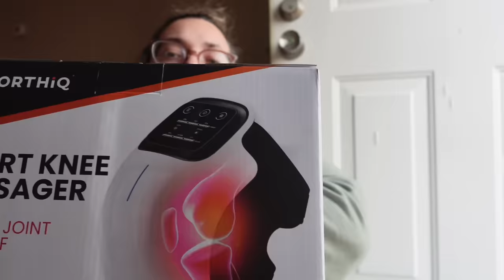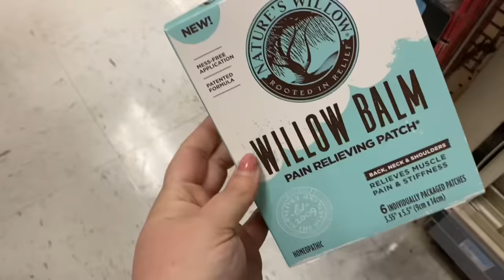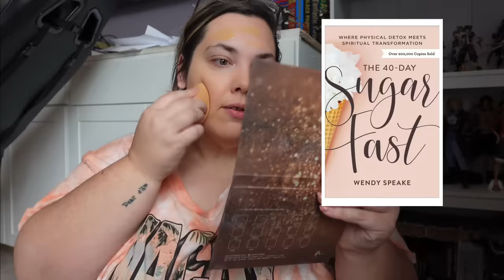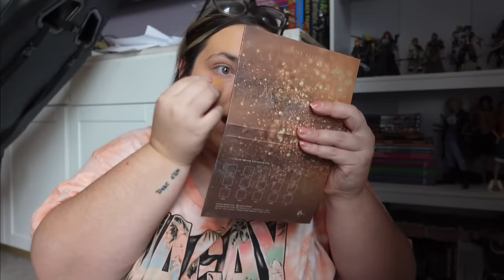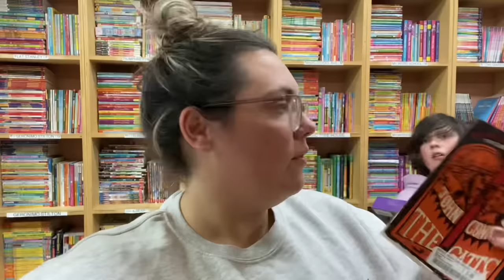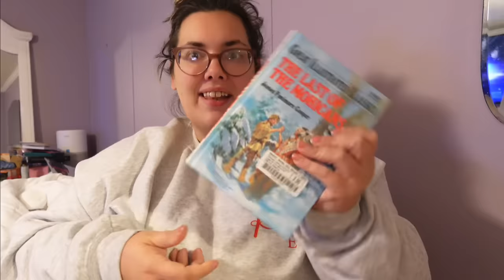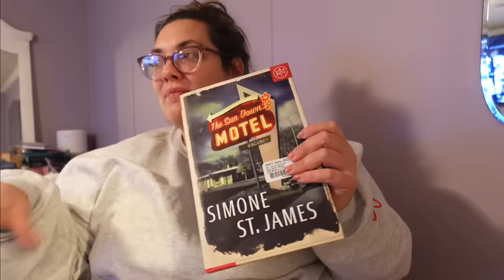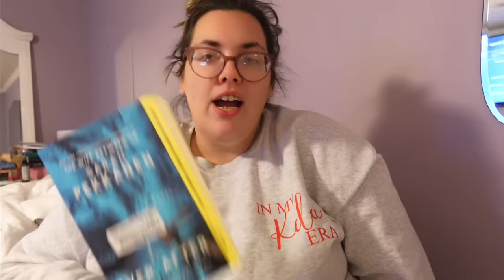SPEND THE WHOLE WEEKEND WITH ME! | get ready with me | a weekend in the life | mobile home living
Spend the weekend with me | mobile home living | double wide living